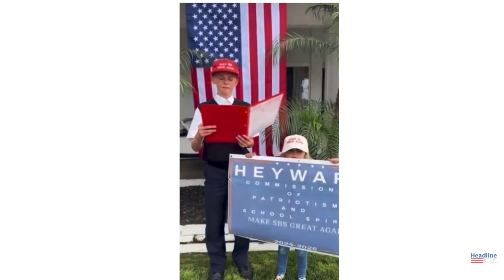Leadership Principle 3 Boldness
Boldness is a must have quality for a great leader. What other leadership qualities do you think a leader must have to be a great leader?